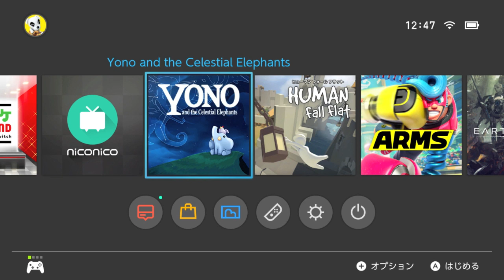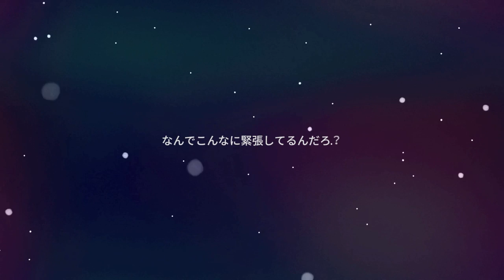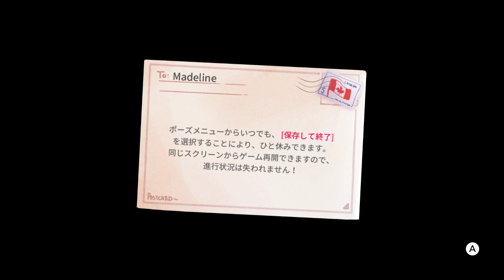【Switch DLゲーほぼ日実況#37】「Celeste(セレステ)」(その1)【Ciao_Ringoのショートショート】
死にゲーだけど、やらずに死ぬな！
今、Switchのインディーゲームが熱い！ 魂を振るわせる名作はココにある！
★毎日19時投稿「チャオ・リンゴの放送室」は絶賛更新中★
まとめチェックには画質も安定のYouTubeチャンネルが便利です
基本投稿日は「火水木土日」
最近プレイした作品は「Yono」「ヒューマン フォール フラット」など
詳細はマイリスト（mylist/61521755）をご覧ください

第37回 「Celeste」（STEAM・Switch）【Matt Makes Games】
※ネタバレ無しクリア後感想＋お得情報まとめました 。ぜひご覧ください！
「人生に疲れた時、またこのゲームで死にたい」
・STEAM、IGN（※Japanではない本家）などでの現在評価は脅威の10点満点
「セレステマウンテン」の山頂を目指す2Dアクション
・なおIGNの最近の10点評価は「マリオオデッセイ」「ブレスオブザワイルド」など
自身、点数評価は気にしない人間だがこれは相当すごいことである
・「I WANNA BE THE GUY」などに代表されるいわゆる「死にゲー」
ただテンポのよいリスタート、１画面の内で得られる達成感などから理不尽さはあまりなく、
極端に例えるなら「トライ&エラーできるメイドインワリオ」的な気持ちよさがある
・主人公「マデレン」が山頂を目指す理由は開始時はプレイヤーにもわからない
アクションではあるが、キャラクター達が魅せる物語も魅力のひとつ
・細やかにゲームの情景を映し出すサウンド面の評価も高い
・ふてくされるマデレンが可愛い。ここすき

■投稿 火水木 土日「ショートショート」 月金「スプラ2 深夜のイカ」mylist/61757355